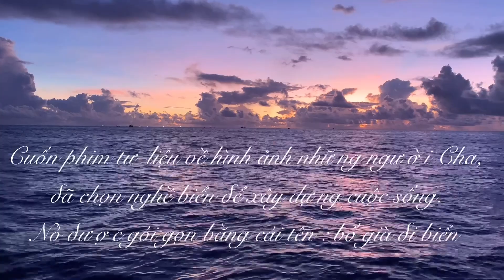BÁN CẶP GIÃ CÀO NHA TRANG 23,2 Mét